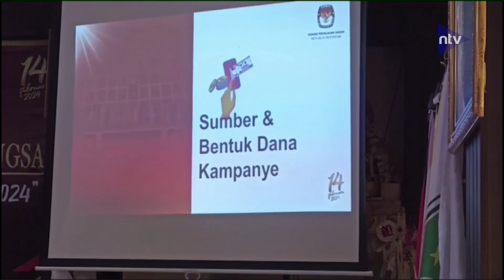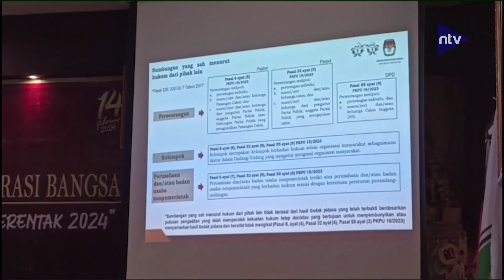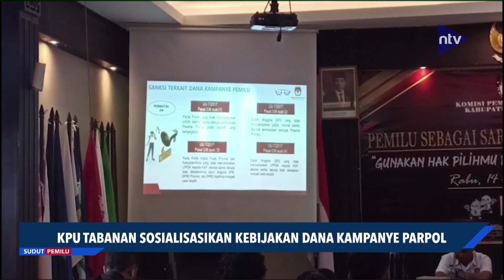KPU Tabanan Sosialisasikan Kebijakan Dana Kampanye Parpol